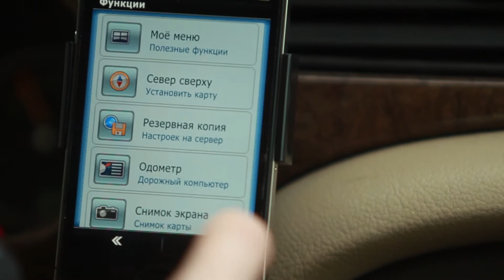Интернет радио Fontanka.Fm в системе СИТИ ГИД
Навигационный сервис "СитиГИД", известный практически всем автомобилистам, обновил свое программное обеспечение и представил публике последнюю версию своего продукта, где теперь, помимо привычного набора функций, появились новые приятные возможности, например: онлайновое вещание интернет-радиостанции "Фонтанка.fm".Доступ к вещанию осуществляется простым нажатием соответствующего пункта меню в настройках программы. Отметим, что подобная
интеграция интернет-радио в навигационную систему не имеет прецедентов в России и является несомненным подарком для автолюбителей.

Учитывая возможность легкого подключения аудио-выхода портативного навигатора или смартфона с программой "СитиГИД" к автомобильной аудиосистеме, Вы получаете доступ к прямому эфиру радио "Фонтанка.fm", стремительно набирающему аудиторию по всему миру - от Санкт-Петербурга до далеких Австралии и Соединенных
Штатов.

На "Фонтанка.fm" оперативные новости, дорожная обстановка, погода, уникальные гостевые эфиры, популярные программы и, конечно же, классическая рок-музыка. Известные петербуржцам еще по радио "РОКС" ведущие эфира: Александра Ромашова, Александр Цыпин, Женя Глюкк и Алексей Редин - вместе с Вами на интернет-волне радиостанции "Фонтанка.fm"